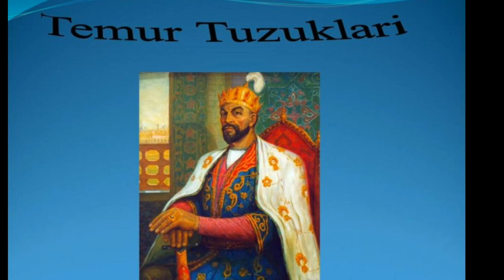AMIR TEMURNING"TEMUR TUZUKLARI"ASARI.6-QISM.ALBATTA TINGLANG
audioasrlar
sherlar
hikoyalar